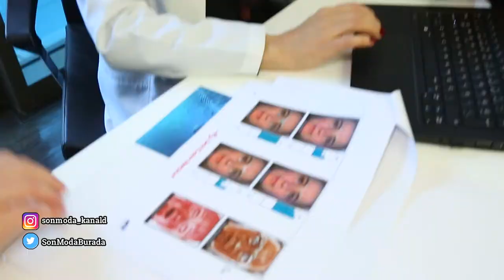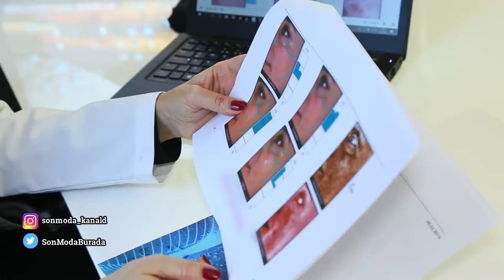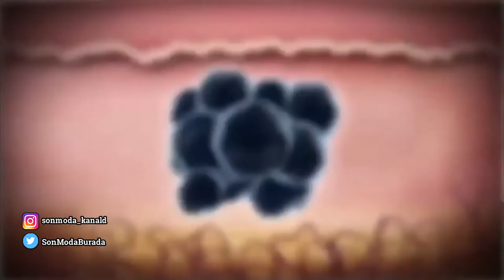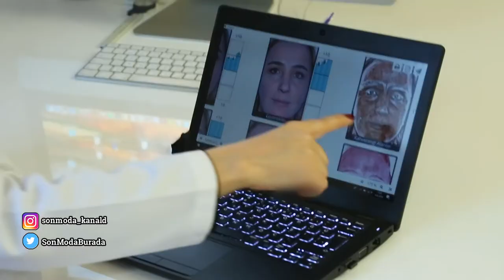Cilt lekelerine ne yapmak lazım? Yüz lekeleri nasıl geçer? Yüzdeki lekeler doğal yolla nasıl geçer?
Cilt lekelerinden kurtulma yollarını sizler için araştırdık.